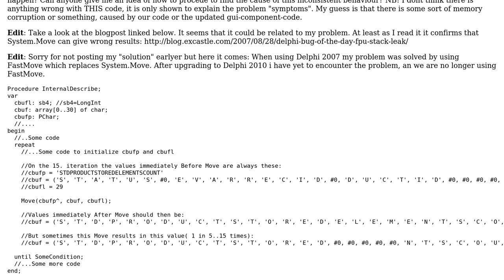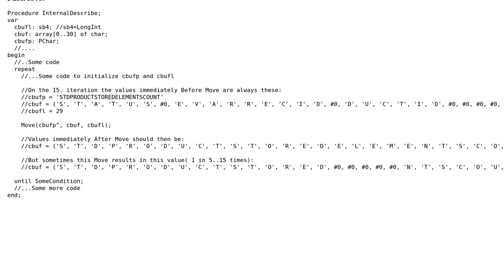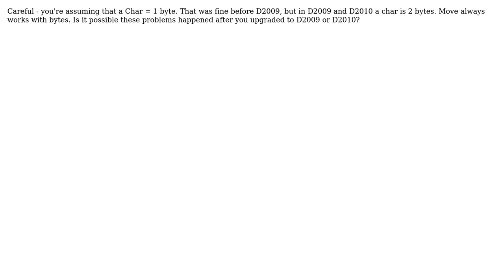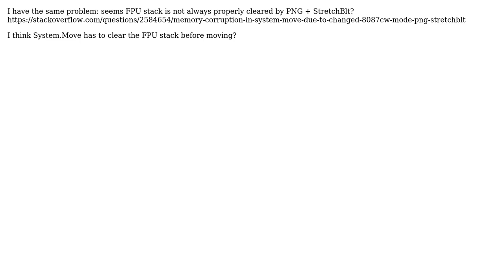What can cause System.Move to occasionally give wrong results? (6 Solutions!!)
What can cause System.Move to occasionally give wrong results?

With thanks & praise to God, and with thanks to the many people who have made this project possible! | Content (except music & images) licensed under CC BY-SA | Music | Images & others | With thanks to user Scoregraphic user Myles Penlington user Mason Wheeler user Jim user Fredrik Loftheim user Andre and the Stack Exchange Network Trademarks are property of their respective owners. You are responsible for your own actions.